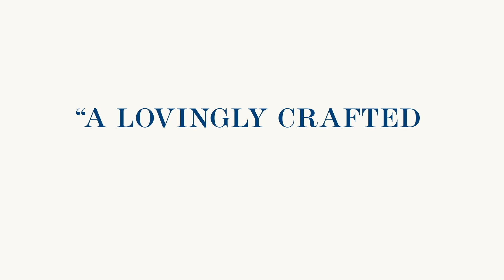BRCW Cruisin For a Bruisin' MJ Jenkins vs Ruthie Jay